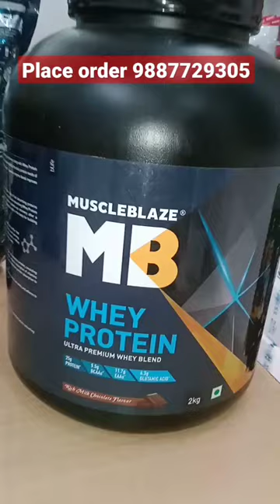MB WHEY PROTEIN Buy genuine stay safe